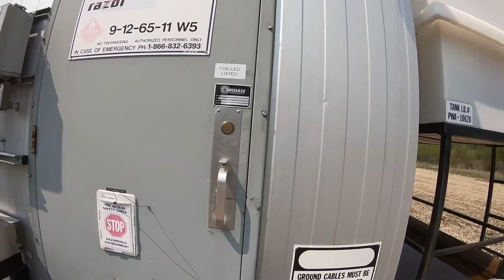16" x 7' (Est)1440 PSI Sour Separator